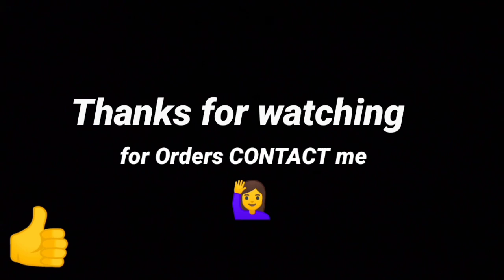Aplic work Hand Embroidery design for pillow cover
Hey Viewers 🙋

Today I am sharing with you one more simple and beautiful APLIC WORK design for all beginners to try out while everyone is staying safe in their homes 🙏😊♥️

ALLAH HAFIZ 🙏😇❤️

For more latest designs click on the link given below 👍 👍